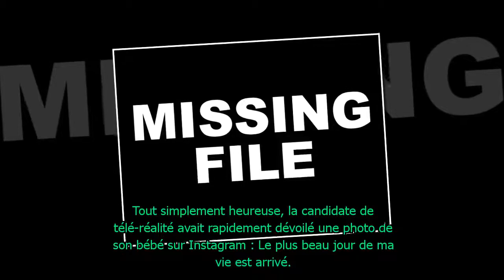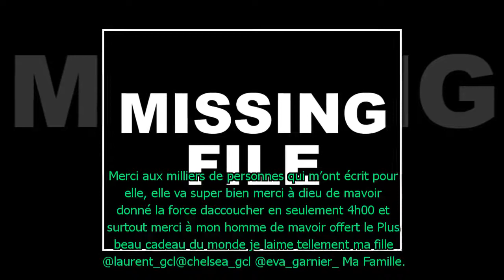Jazz (La Villa 3) : Une nouvelle vie à l’étranger ? Elle sème le doute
Devenue maman il y a quelques semaines, Jazz semble avoir pris une grande décision dans sa vie. Sur son compte Snapchat, la candidate de télé-réalité a semé le doute sur un possible déménagement à l’étranger. Non Stop Reality vous en dit plus.